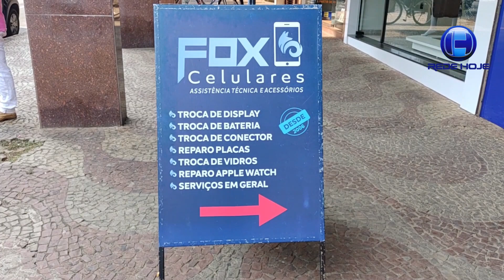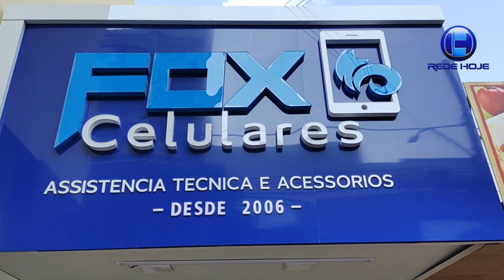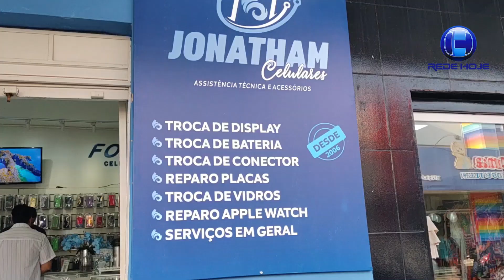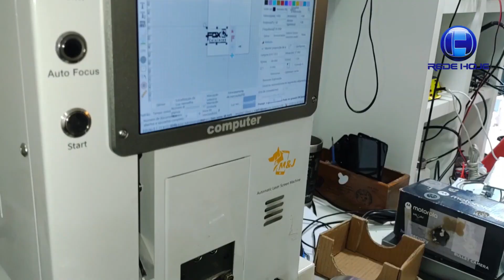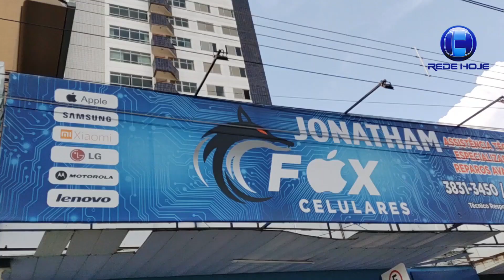O ENGRENAGEM CONTA UM POUCO DA HISTÓRIA DA FOX CELULARES EM PATROCÍNIO, MG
Na edição deste mês o "Engrenagem" conta um pouco da história da Fox Celulares. Quem conta a história é Jonatham Batista de Moraes. A Fox começou como uma empresa pequena, para matutenção de celulares em hoje tem três lojas (duas em Patrocínio/MG e Guimarânia/MG) que além de manuteção e com o apoio do Sicoob Coopacredi, vende e gera emprego e renda.